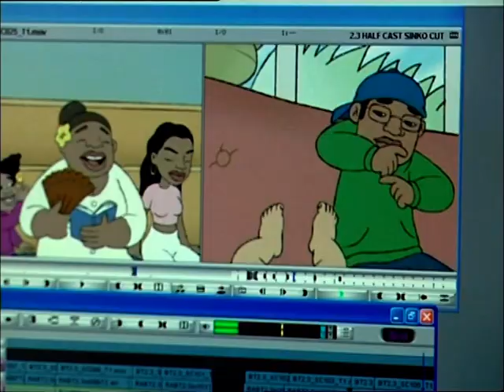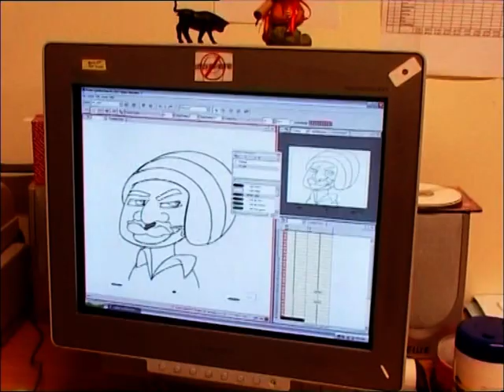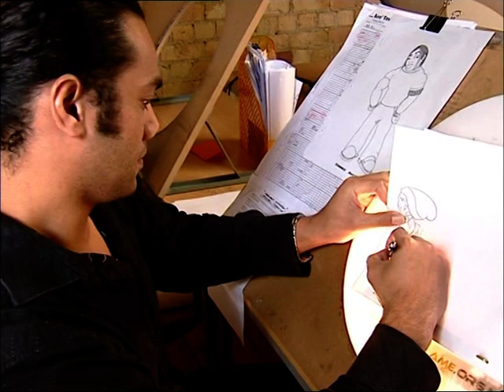bro'Town Extras - bro'Town on 60 Minutes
In this episode of 60 Minutes, Mike McRoberts and Paula Penfold investigates the best home-grown New Zealand comedy since the legendary Billy T James